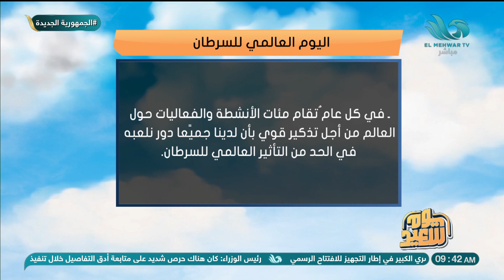دور مبادرة "كوني الأقوى.. كوني سحر" في التخفيف عن مرضى السرطان.. د. سحر شعبان توضح